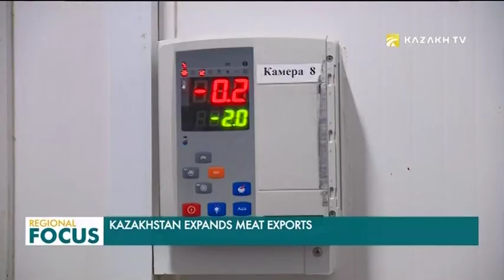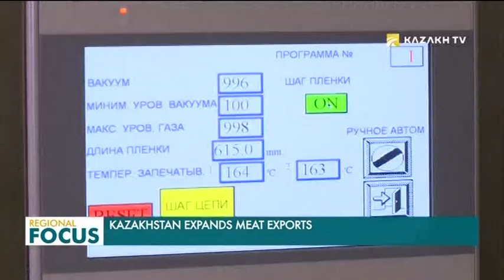Kazakhstan Expands Meat Exports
Kazakhstan has been exporting beef from Akmola region to Tehran, Iran for the last six months following the signing of a memorandum on cooperation between the countries in 2016.